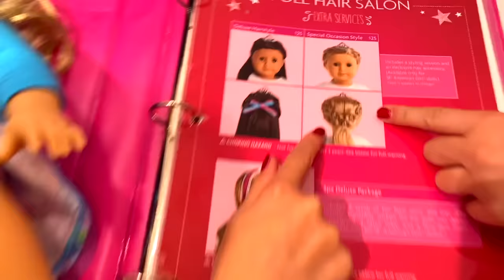Payton Surprised Jazzy with a Best Friend Sleepover in New York City!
I Surprised my best friend with a trip to New York City and American Girl! We were paid by American Girl to create this video.